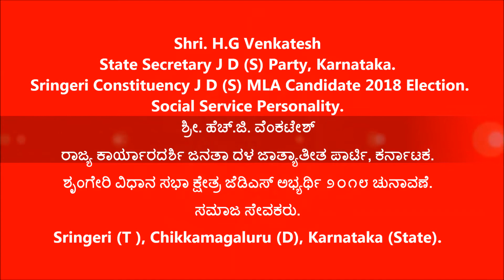H.G Venkatesh [ ಶೃಂಗೇರಿ ವಿಧಾನ ಸಭಾ ಕ್ಷೇತ್ರ ಜೆಡಿಎಸ್ ಅಭ್ಯರ್ಥಿ ೨೦೧೮ ಚುನಾವಣೆ ]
ರಾಜ್ಯ ಕಾರ್ಯಾರದರ್ಶಿ ಜನತಾ ದಳ ಜಾತ್ಯಾತೀತ ಪಾರ್ಟಿ, ಕರ್ನಾಟಕ